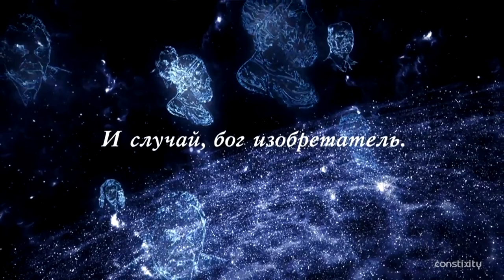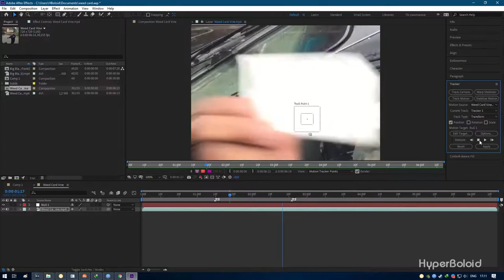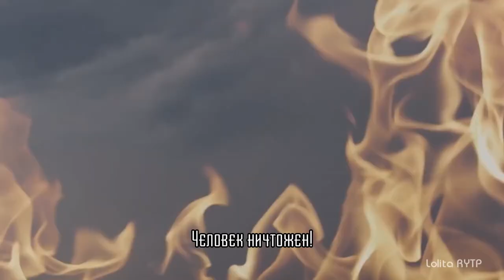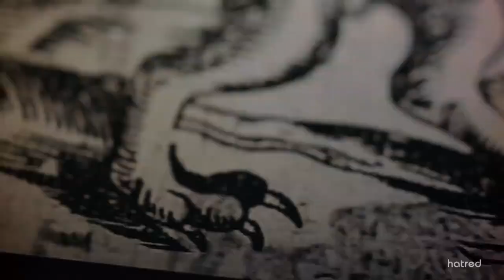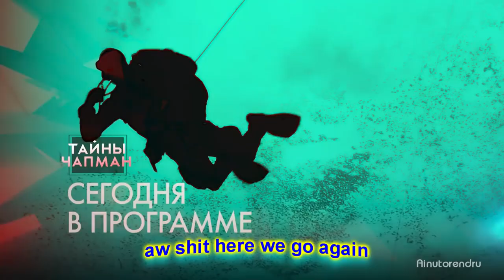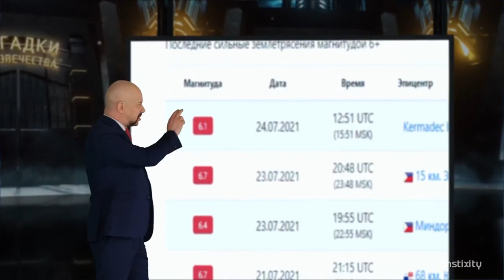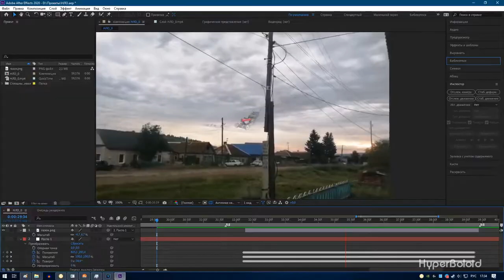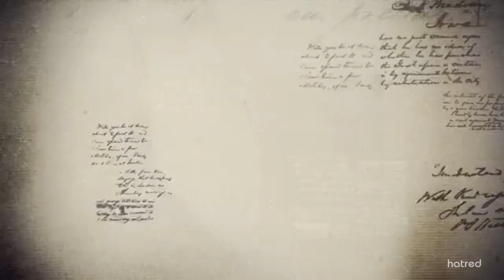Взрывные пришельцы проникают в телевизор | RYTP Collab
оаа

Привет, земляне. В этот знаменательный день мы прибыли в ваш телевизор, чтобы перехватить сигнал и пустить его по нашему руслу. Наслаждайтесь, пока у вас всё ещё есть время. всем кек

че еще писать ээээ

о музыке я не подумал лол